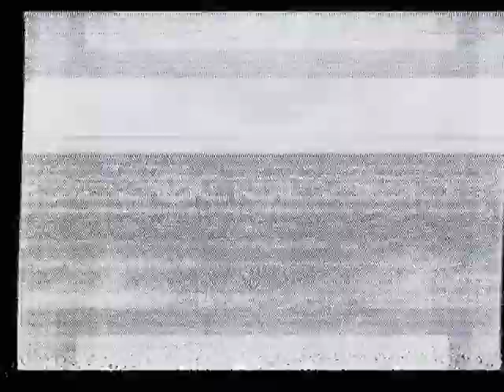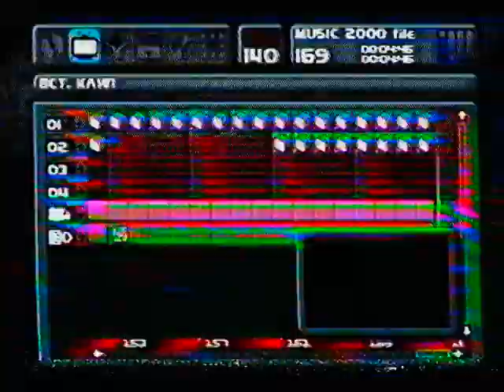Music creation for the playstation. VHS Rip. Composition 5